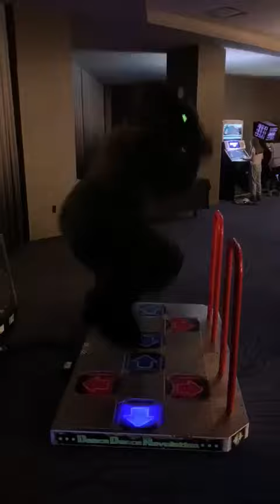Khajiit vyse dances to butterfly DDR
Just dancing at a ddr, yay